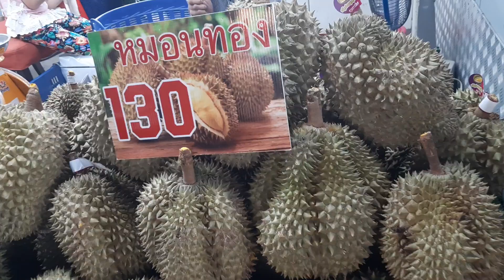ทุเรียนหมอนทอง ราคาขายปลีก 80 บาท ทุเรียน ตลาดไท | The Kom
เดินซื้อทุเรียนหมอนทองราคาขายปลีก ราคาไม่แพง มีหลายราคา 80,90,100,
110,สามารถเดินชมเเละเลือกซื้อ มีหลายร้าน ทุเรียนลูกโต น่าซื้อมาก